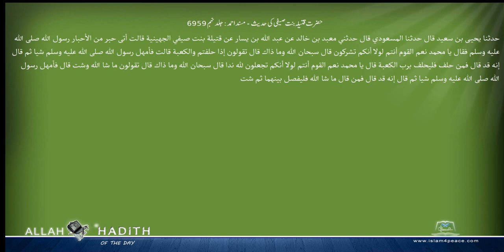حضرت قتیلہ بنت صیفی کی حدیث مسند احمد Musnad Ahmad Islam4Peace com